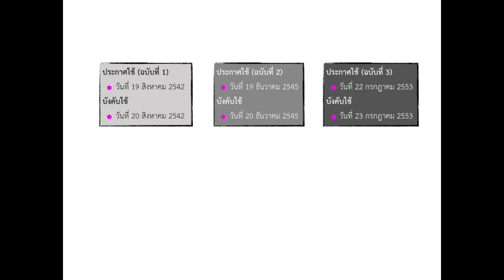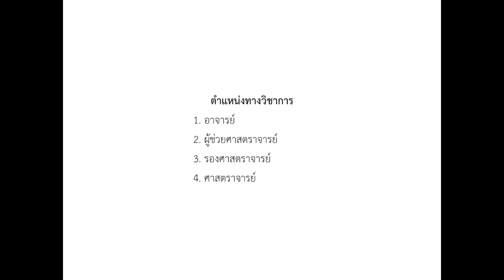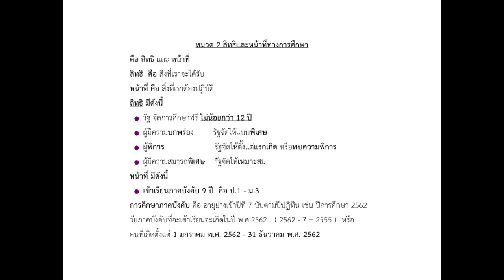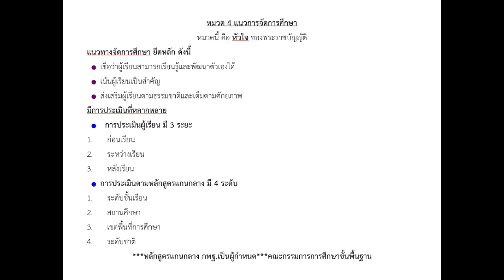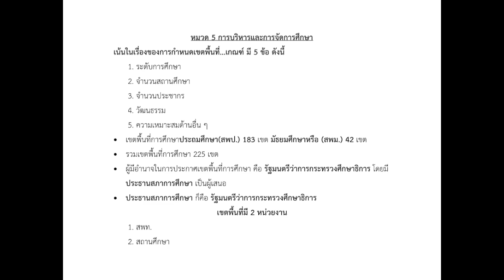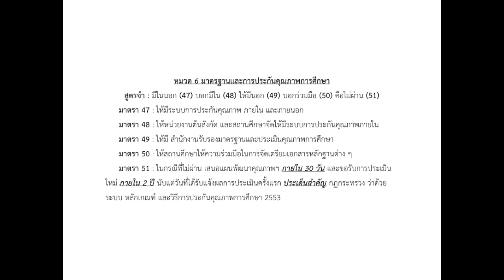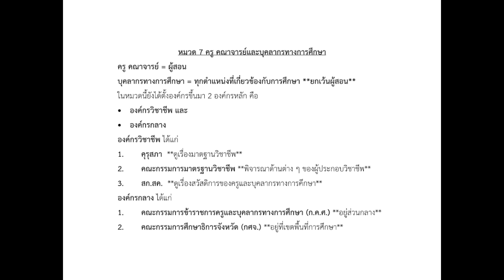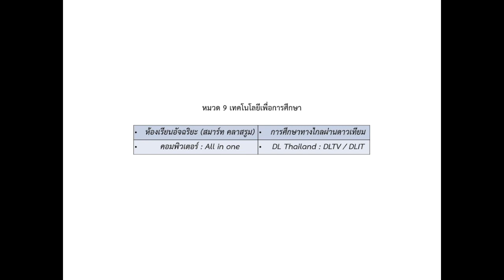พระราชบัญญัติการศึกษาแห่งชาติ